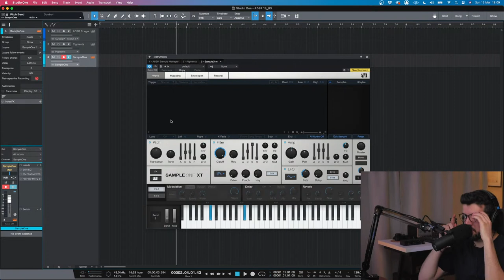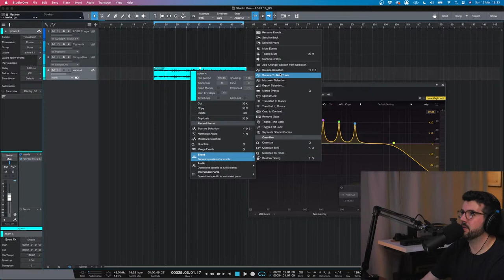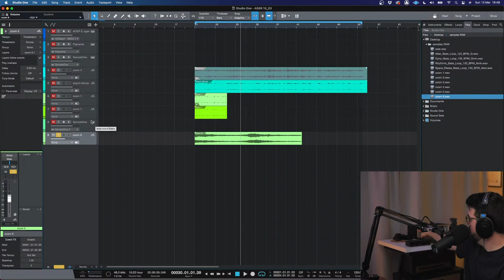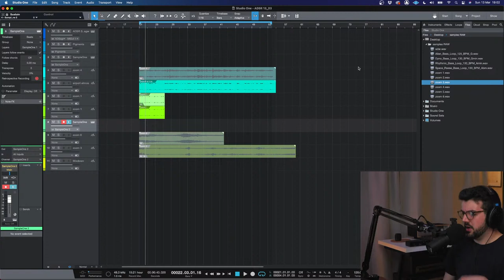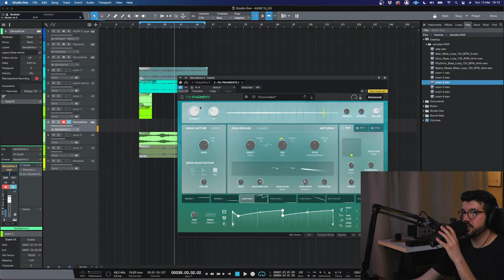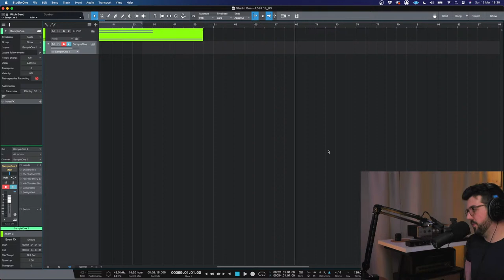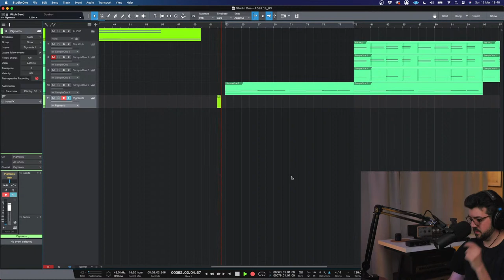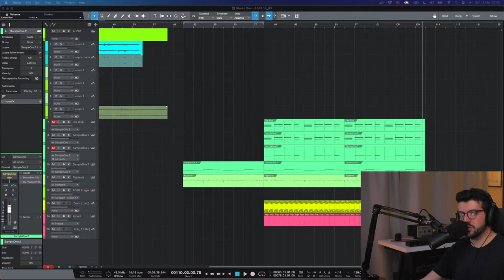LIVE: Creative Sound Design: Creating Samples and Instruments from YOUR sounds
Brent March is back as the host a 2-hour Sound Design Livestream from ADSR. Grab your headphones and let's explore the theory and application of LFOs. This month's Sunday Sound Design Session is a creative bonanza! We're throwing random sounds submitted by the ADSR community at Brent to see how he can turn them into  new and exciting presets, samples, and even create a bespoke virtual instrument using a range of different samplers (freeware and paid software). Brent has plenty of real examples and options to share plus this is your chance to ask all the questions you need answered!

Start your week with a productivity boost. In this weekly session, ADSR Instructor Brent March gives pro-level insights to level up your sound design skills. Today’s session is an indepth session on creative repurposing of sounds and samples. This is an interactive session so we welcome your questions, comments, and suggestions. Want something covered? Join the stream and ask your question live or drop us a comment and we'll see what we can do!